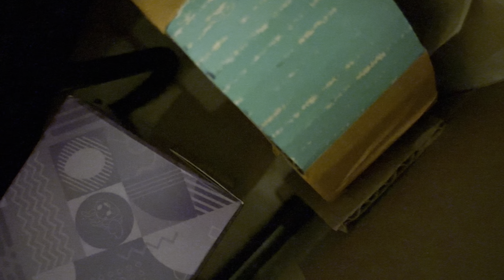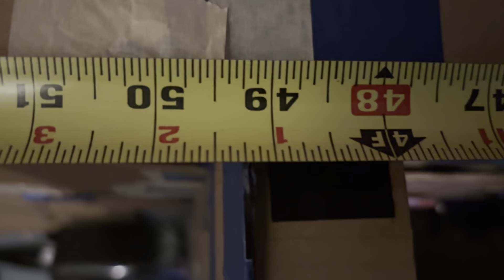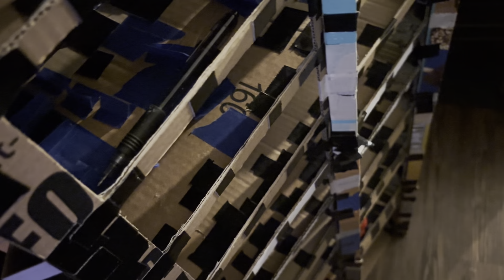9157: How to tell if your surface is not completely level just like the Hot Wheels Complex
If you don't have a level nearby, simply use a marble to see what direction the marble rolls in. In this case, the marble rolled towards the kitchen because that corner of the building is just a bit lower than the rest of the building but I am not quite sure. I'll have to find my lever to see if that's the case.  I also found out why the balcony door wouldn't close all the way and that had to deal with the center of the building not being entirely even so I had to add pieces of cardboard to see if that would work but once again, it was quite difficult to tell because the marble just kept rolling in different directions so I kept adding more piece under the piece of cardboard and that's when the the marble stayed still. I measured each corner and there are actually some columns that are just a little bit higher than the other. I placed a plastic piece and the marble stood where it should but it was still hard to tell where the problem was and what needed to be fixed.

Video specs:
Phone used: iPhone 15
Lens used: Standard
Microphone used: Built-in
Date of uploading: Saturday April 27, 2024
Time of uploading: 8:48 PM
Date of editing: Saturday April 27, 2024
Time of editing: 10:56 PM
Date of posting: Saturday April 27, 2024
Time of posting: 10:56 PM
Date of filming: Tuesday April 23, 2024